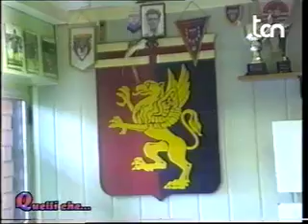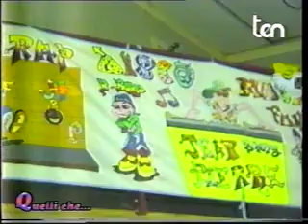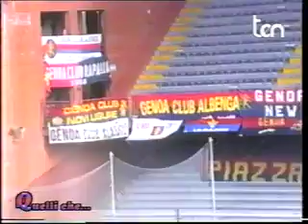Amarcord - Ultrà Cosenza in trasferta a Genova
Servizio tratto dalla trasmissione "Quelli che passano il pallone" sulla trasferta degli ultras cosentini allo stadio "Luigi Ferraris" di Genova in occasione di Genoa - Cosenza, stagione 1998/99.